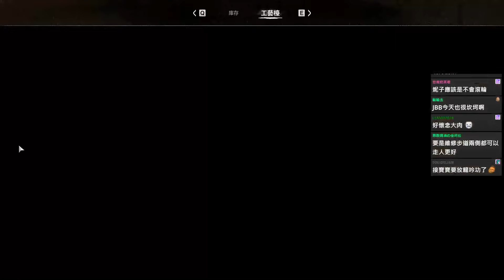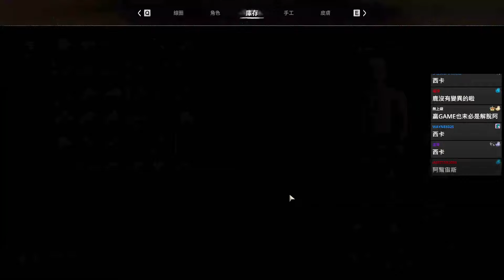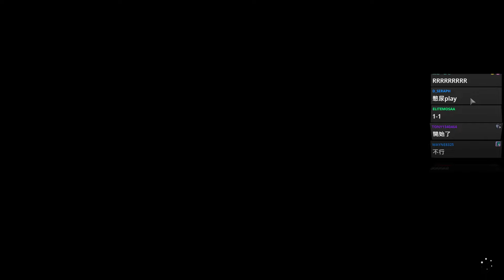Night of the dead #57 你是最棒的~咪魯! 這遊戲沒妳真的玩不了! 雞排你怎麼沒感覺?! 日1時20-日3時21! 獅丁咪悠基︱J群玩家︱GodJJ︱GodJJ︱20240804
0:00 訂閱VODJJ